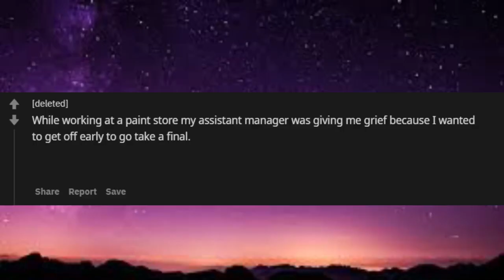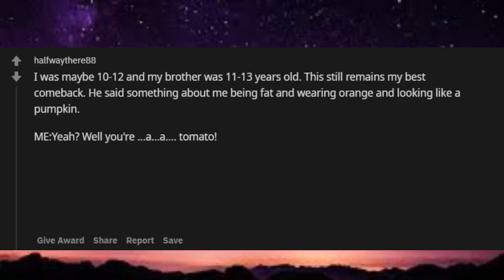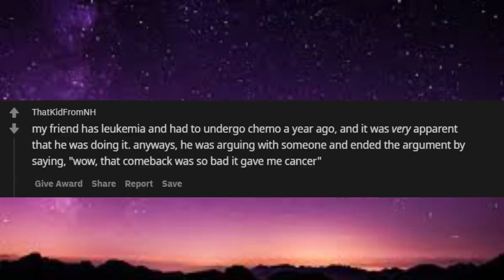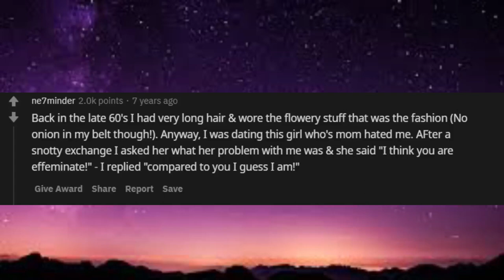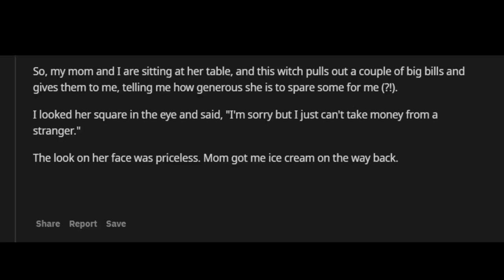What was you BEST "Comeback line" ever? r/AskReddit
Unsolved
mysteries
Unsolved mysteries
mysteries unsolved
Mystery
mystery
mystery box
mystery package
mystery shopping
mystery of the disappearance of cody dial
mystery ke
mystery girls
mystery of love
mystery movie
mystery music
mystery queen
mystery,
martin mystery
adventure mystery
martin mystery
mystery movies
mathematical mystery tour
mystery
mystery leopard
sharkboy mystery mission,
sprmysteryman
mysterymanplayz
mystery 13
mystery esc
mystery  be cool scooby doo,
mystery skulls
battlefield  mystery
anime ep mystery
mystery meat
mystery girl
world warmystery
mystery roblox
mystery decals
sims  mystery
murderer mystery
mystery decals in a row
3 mystery riddles
mystery lane berwick maine
mystery decals
mystery eggs
sims mystery
stuff
stuff dog
stuffing box
assembly drawing
stuff for free
stuffed
stuffing
stuffed burger
stuffy nose
stuffed animals
stuff again
stuff with scout fly
staff academy
psn stuff
random stuff
mcpe stuff,
minecraft stuff,
hero stuff
staff 13,
staff mineplex,
staff griefed,
bk staff
the ghost
the best
the canterville
 ghost class

abandoned places
abandoned places in kentucky
abandoned oregon
abandoned places in oregon
200 years of varnish removed from a painting
abandoned places in south carolina
abandoned
abandoned chicago
abandoned illinois
abandoned chicag
oregon abandoned places
2122 north clark street
abandoned ohio
synagogue tunnel
abandoned places in illinois
nephilim